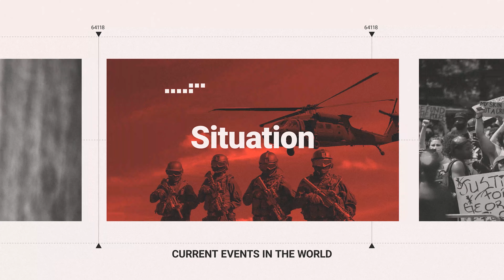Weekly News Bulletin: किसान आंदोलन तेज करने की अपील, रेलवे स्टेशनों पर मिलेगा फ्री इंटरनेट | SA NEWS